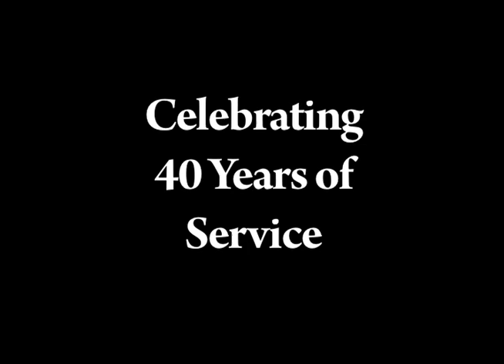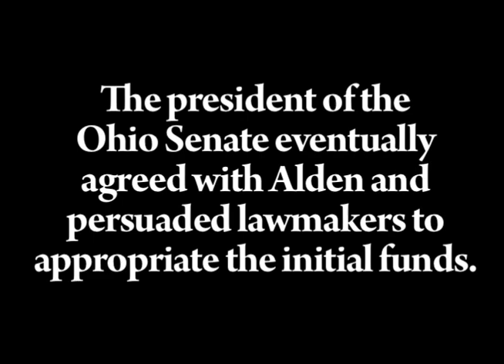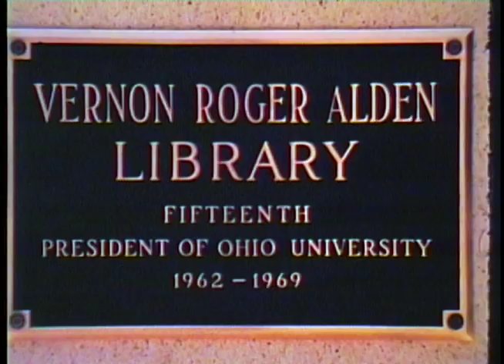Alden Library Celebrates 40 Years at Ohio University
Commemorating the 40th anniversary of the opening of Vernon R. Alden Library, the building will be rededicated Friday, May 15, with a celebration for the public.
In addition to a reception, the community rededication will include historic displays, library tours and featured speakers including Executive Vice President and Provost Kathy Krendl and Trustee Professor of English Sam Crowl. Former Ohio University president Vernon Alden, for whom the library is named, also will be in attendance. The ceremony will take place from 4 to 7 p.m.

After three years of construction, Alden Library opened in May 1969 to replace the campus' then-overflowing library, the building known today as Chubb Hall. That year the library held 550,000 volumes, which were moved by staff, students and community members across College Green.

The library that can be seen today was not completed until 1972 when the east and west wings were added to create floors four through seven. Original architectural drawings and archival images of the building can been seen

Serving the Ohio University campuses and the local community, Alden Library holds nearly 3 million volumes, 46,000 maps and more than 36,000 films, videos and DVDs. Its Web site has about 7.5 million global visitors annually and is recognized as one of the top research libraries in the country.

To learn more about the celebration and the history of the Ohio University Libraries,